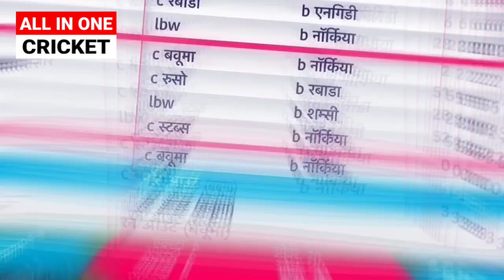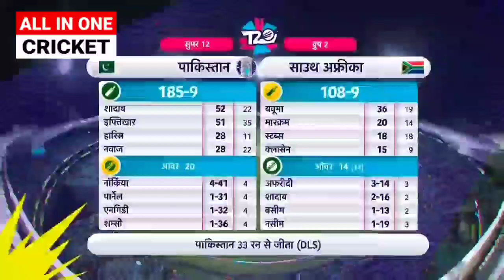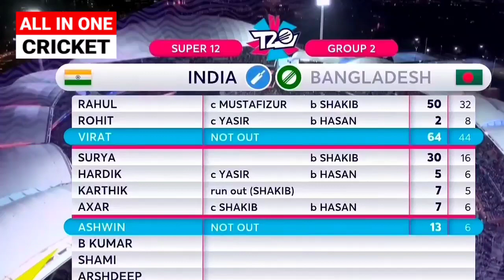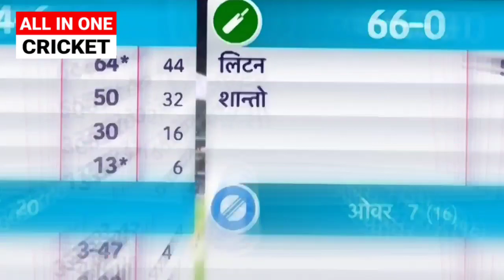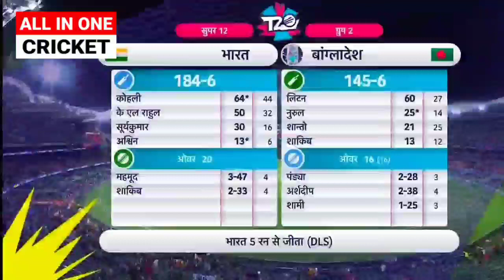Pakistan vs South Africa ICC T20 WC 2022 Match 36th Highlights Full Match Highlights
देखिए Pakistan vs South Africa ICC T20 WC 2022 Match 36th Highlights Full Match Highlights